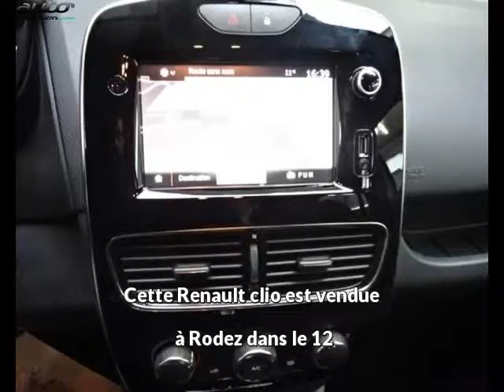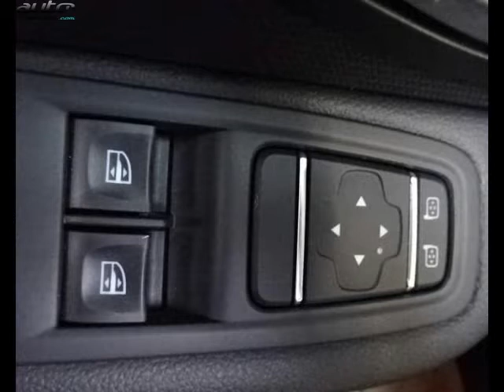Renault clio occasion visible à Rodez présentée par Fabre rudelle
Cette Renault clio occasion disponible à Rodez dans le 12 est mise en vente par Fabre rudelle - 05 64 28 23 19 - tous les détails sont